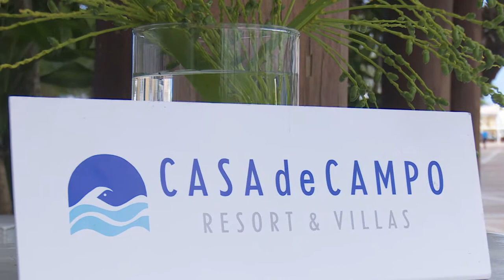CLARISSA MOLINA PELICULA QUE LEON